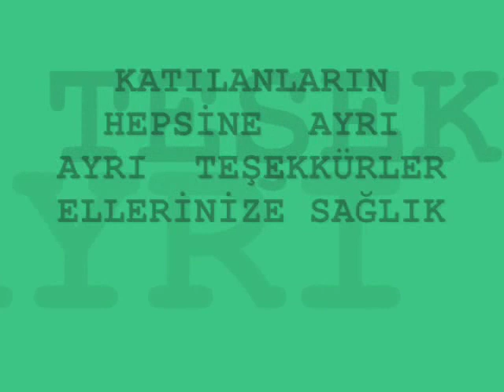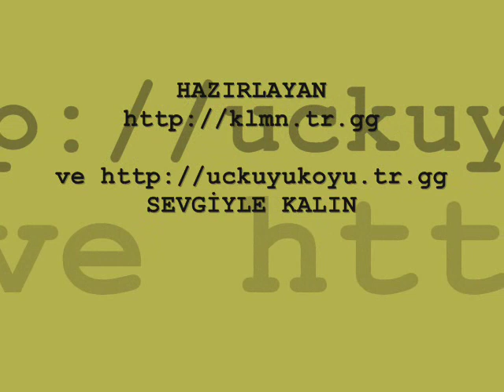BÖREK GÖRÜNTÜLERİ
23 NİSAN 2008 BÖREK GÖRÜNTÜLERİ